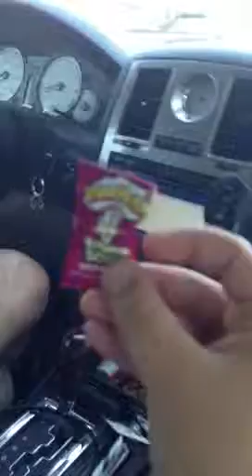WARHEAD CHALLENGE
It says it in the title